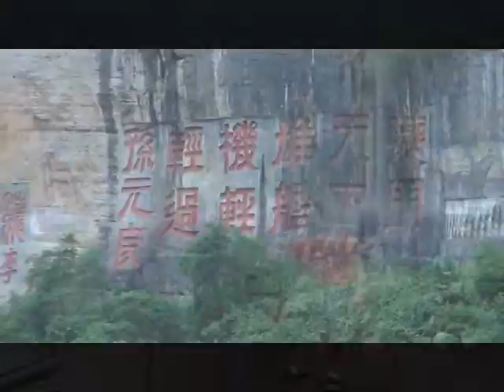daniel chau @yangtze river china. lagu facebook-main facebook mulu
yang tze gold 2 cruise, from wuhan-chong qing, china